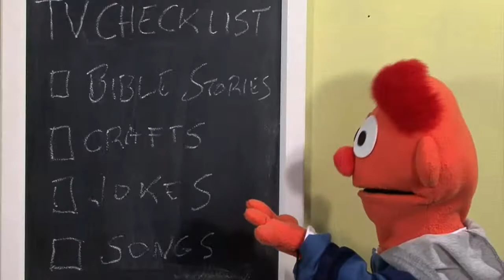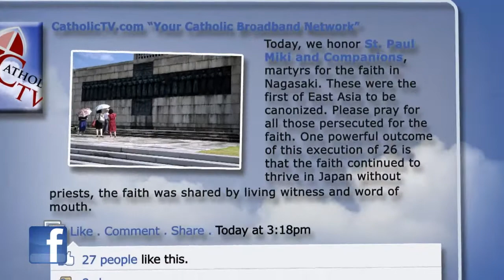Passion of Christ l Episode 4 l WOW l Game Show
WOW: The Catholic TV Challenge
The Wudabout is Passion of Christ .
Catholic kids show off their knowledge of the Catholic faith in this fast-paced game show. Each episode features a different 'Wudabout', revealed by a studio-audience member. Wudabouts include The Pope, Patron Saints, Consecrated Life, Holy Mass, and Sacred Places. Are you smarter than a 3rd grader?
"Musica Sacra" is a channel that explores the musing of life.
This is a platform to Believe in your infinite potential by Musica Sacra India.
A way to spiritualize the themes of everyday life and a guide in the spiritual journey.